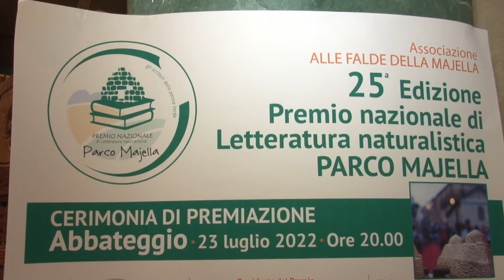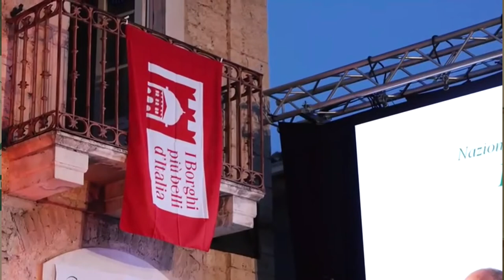Al via la 25^ edizione del Premio di Letteratura Parco Maiella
Torna anche quest’anno il Premio nazionale di letteratura naturalistica “Parco Maiella”, giunto alla sua 25esima edizione. Questa mattina a Pescara la presentazione